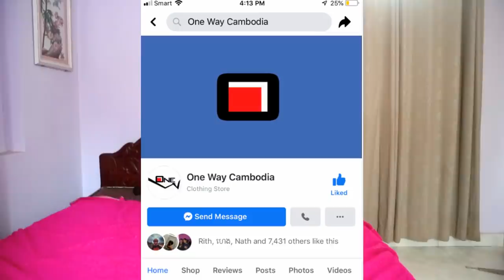ម៉ាក់ខ្ញុំធ្វើអោយកូនគេមានផ្ទៃពោះ-Prank On My Mom *Gone Wrong* Khmer Prank 2020/Drawing Life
អរគុណអ្នកទាំងអស់គ្នាចំពោះការស្រលាញ់ចូលចិត្តរបស់អ្នកទាំងអស់គ្នា